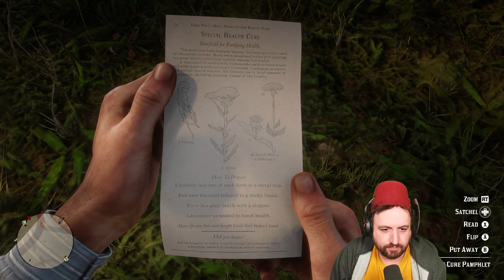Together For All Eternity - Red Dead Redemption 2